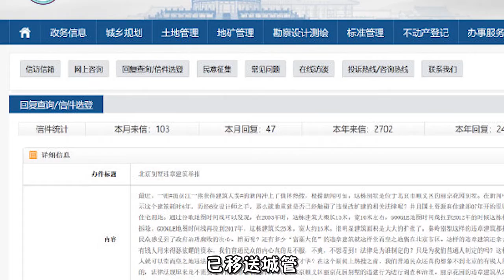江一燕获奖别墅再生事端，疑是违章建筑要拆除，网友：太尴尬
今日，江一燕却公开道歉，缘于她喜欢摄影、设计和旅行，在这条探索到道路上使她越走越远。事情从10月份说起，江一燕获得了美国建筑大师奖。这是世界上最具权威的世界性建筑奖项之一。据悉，有许多在国外一直潜心钻研建筑的大师都获取无果，熬夜画图纸也没有令人欣慰的结果。从荧幕演员到获得建筑师大奖这一大跨越纷纷获得了大家的认可。这也算是她人生潜能的高光时刻吧。可她却为这份曾经的荣耀而作出道歉，获得了许多的关注。10月22日，江一燕曾回应大家对她"美国建筑大师的争议"，声称自己做支教老师并积极参与公益活动，如果有争议请大家有时间多多参加公益活动。或者认为自己只是作秀还请大家一起来～并发图配文自己颁奖仪式的照片。江一燕曾获得的建筑大奖被涉嫌违规改扩建，也已获得审批手续。为此，江一燕发文是自己忘记了"淡泊名利"这大家都浅显易懂的道理。没有安安分分做好一个演员的本职，也为自己带来的负面影响没有为那些喜欢支持自己的人做好榜样的力量，为自己获取荣耀的同时而忘记了是否真的对社会和自己有用发出深深的歉意。其中，她还以演员与设计建筑自喻，声称这是她自己为自己导演的一部剧 从头到尾，也是虚荣心和心态不平衡作祟让自己一步步的在掌声和鲜花下愈加迷离，获得了一点还不错的成就就忘记了自己一开始的初心。这份职业能让一个人光鲜亮丽也能让一个人为此而身败名裂。设想如果从开头就端端正正本本份份那么谁还会说那些所谓的闲话。江一燕声称自己会积极主动配合调查，会做好自己演员的这一本职工作，做一个朴实的人。